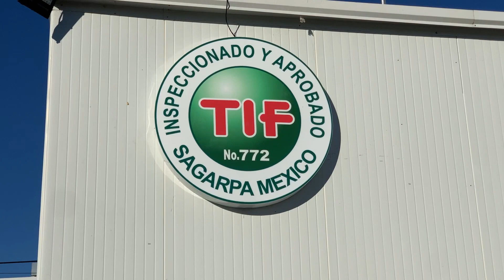Rastro TIF Mazatlán busca aumentar el número de sacrificios tras recorte presupuestal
El Rastro Tipo Inspección Federal en Mazatlán reúne todas las especificaciones de inocuidad y sanidad, afirmó el Gerente Administrativo, Olimpo Cienfuegos Paredes.

En este sentido, buscan incrementar el número de ganado sacrificándose y explicó los beneficios que se tienen al hacerlo en un establecimiento que cumple con la norma y no en la clandestinidad.

Aseguró que recientemente no se han registrado casos de brucelosis ni tuberculosis al interior.

Actualmente, el Rastro TIF ubicado sobre la Carretera a la Sindicatura de El Recodo, tiene capacidad para sacrificar 100 reses y 100 cerdos y en promedio, sacrifican 30 reses y 65 cerdos en promedio.

Sobre el recorte presupuestal que sufrió para este ejercicio fiscal 2023, reconoció que sí tendrá un impacto, sobre todo en la rehabilitación de las instalaciones, pero no lo hace inoperable.